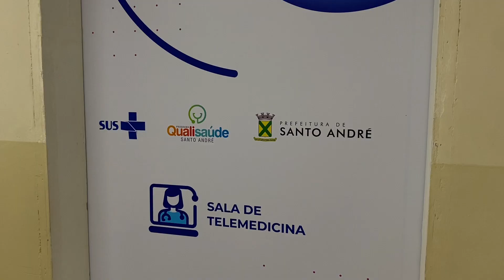Santo André inaugura sala de teleatendimento na UPA Vila Luzita